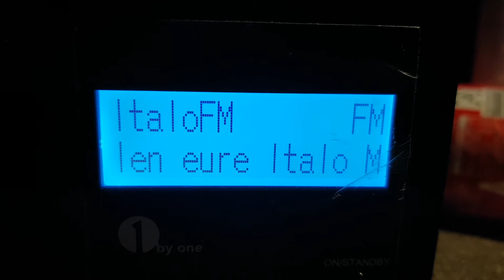90,6MHz ItaloFM in Schwarzenborn / Knüllgebierge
Am 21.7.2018 konnte ich auf dem Knüllgebierge in Hessen auf 90,6MHz ItaloFM Empfangen